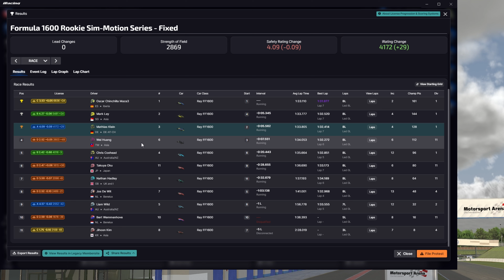Formula 1600 Rookie Series - Motorsport Arena Oschersleben - iRacing Road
Hmm. 2024 - S4 - Week 5

0:00 Intro
1:00 Race
15:40 Wrecks / Results

Want to try iRacing?